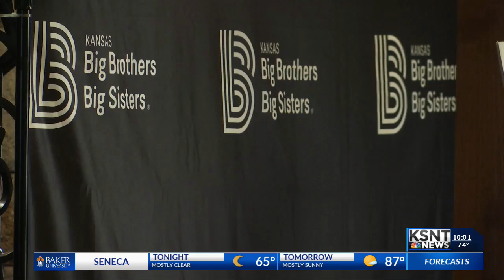Topeka Big Brothers, Big Sisters holds fundraiser before mass gathering change